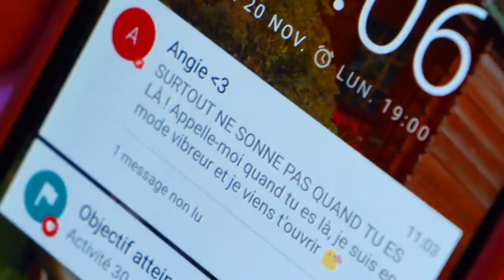Les PARENTS vs les GENS SANS ENFANTS! Angie Crazy Série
Quand on devient parent, on oublie vite ce qu’était la vie sans nos enfants, au point de mener la vie dure à ceux qui n’en ont pas encore!